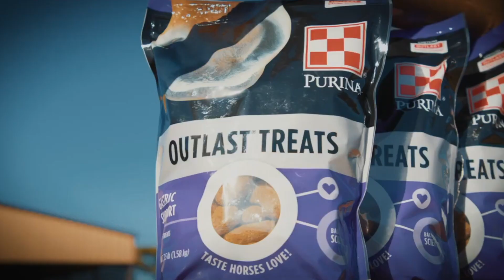How to Help Your Horses Gastric Discomfort | Cleaver Farm & Home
90% of horses experience some form of gastric discomfort. This effects their health, attitude and performance. Watch till the end to find out more info on how to combat this!